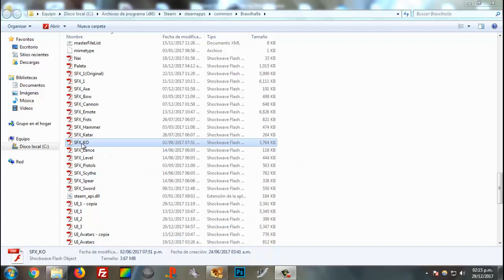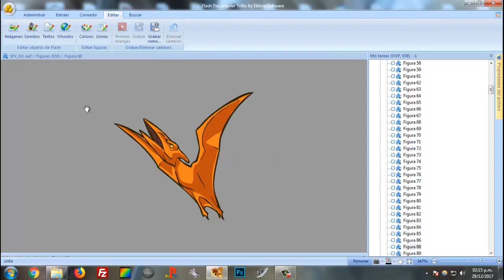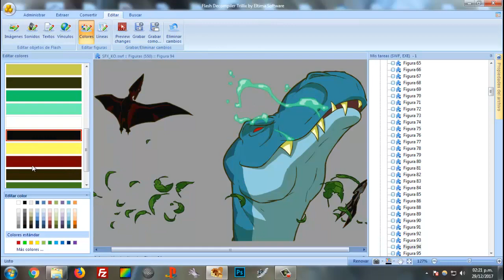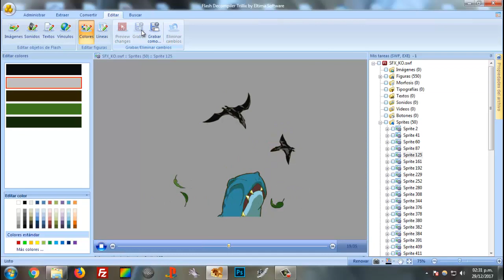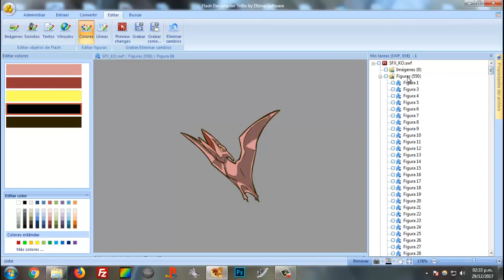Cómo cambiar el color de las imágenes en Brawlhalla | How to change the color of the images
Programa utilizado: Flash Decompiler Trillix